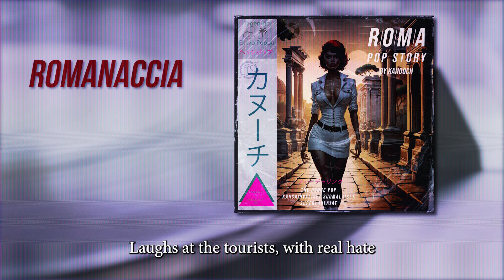Forgotten Roman "City Pop" Album for Playing Scopa or Other Summer Italian Games (see description)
I can’t think of a better album to listen to in the summer while playing Italian card games than Kanooch’s “Roma, City Story.” If you are fond of Rome and the City Pop genre, you will love this as much as I do. Drop your favorite in the comments.

00:00 Cappuccino No
02:59 La Bocca Della Verità
05:51 Saint Peter’s Square
09:46 Trevi, Trevi
13:14  Lemon Spritz (Via Imperali)
15:51 Romanaccia
18:41 Gelato Alla Panna
21:51 Scooter For Two
24:11 Sciopero Amore

**Concept, Lyrics, and Production by:** Kanooch

About Kanooch:
I discovered Kanooch, a 1980s lyricist and music producer, during the Covid-19 pandemic. I received an unexpected moldering box from Tunisia. The address was unidentifiable, but one word caught my eye: “Kanooch.” My nickname, Cannuch, a shortened version of my surname Cannucciari, couldn’t be more similar to this word. Inside was the most amazing body of work I had ever heard.

Kanooch had just died and had no one to pass his effects on to. His surviving sister, Astrod, must have found me on Google through my nickname. She left little explanation and no return address, so I’ll never really know why this gift was bestowed upon me.

There is almost no information available online about Kanooch. What little I found came from clippings Astrod included in the box of LPs. He ran a small LP import business that succeeded in smuggling pop music into the communist bloc during the 70s. He circumvented pop music bans with an ingenious method of double-layering the grooves of the record. If you dropped the pin at the start, you would hear a dramatization of Stalin's famous speech of 19 August 1939; however, if you dropped the pin at exactly 2:32, you could hear the best pop music of the decade. This innovation bankrolled Kanooch’s true dream of writing pop songs for major recording artists.

In January 1980, he flew to Japan to insert himself into Paul McCartney’s tour using phony credentials his communist contacts created for him. Unfortunately for Kanooch, McCartney was arrested upon his arrival for possession of marijuana. Instead of crushing his hopes and dreams, Kanooch found himself immersed in Tokyo’s newest music craze, City Pop. He had little understanding of Japanese but decided that this new music could find massive success in the Western pop scene.

Kanooch never seemed comfortable recording music in his native language. Instead, he “hedged” his music between a potpourri of styles and languages, almost always English with another language as an album's base, such as Italian with this record. In this way, he hedged his bets, hoping that the music would catch on in one of the dozens of languages he wrote for. Sadly, it did not work. His legacy would end up being the genre that grew out of his recordings: “Hedge Pop.”

From what I could understand, Kanooch made most of his work with a very limited budget. This must have been the reason he worked with artists who neither spoke English nor the other hedge languages he wrote for. You can hear many mispronounced words in both English and Italian on this record (Sciopero, Gelato Alla Panna, and Lemon Spritz’s bad Italian, just to name a few). I haven’t been able to find much on his musicians, The Super Hedge Pop Kansainväliset Suomalaiset Superlaulajat (Super Hedge Pop International Finnish Super Singers). From what I can gather, they were from Tampere, the third biggest city in Finland. I would guess that he got the best bang for the buck using these talented, yet unknown, musicians.

Whether it was disputes with distributors, the uncommitted feel of the music, or just bad showbiz luck, Kanooch’s records were largely forgotten.

In the late 1980s, Kanooch desperately tried to get his music into the growing 8-bit video game soundtrack scene with his recordings of sci-fi-inspired themes like “THX-1138bit,” his Italian video game themes “8 1/2 bit,” and his most promising album for the Electronika 60 system, which nearly gave him his breakthrough as it contained the original score to Alexey Pajitnov’s Тетрис (Tetris). Unfortunately, it was stripped out by Nintendo’s Game Boy as Koji Kondo complained that “Tetris should have a Russian-sounding theme and not the Mariachi-inspired Hedge Pop scored by Kanooch.” It seems that Kanooch finally gave up on music around this time, though I hope one day to find the music he must have continued to produce from the 1990s to his death in 2020.

From “Cappuccino No” to “Lemon Spritz” and “Romanaccia,” Kanooch’s ‘Roma, City Story” is a classic, no matter how famous or not. Enjoy!